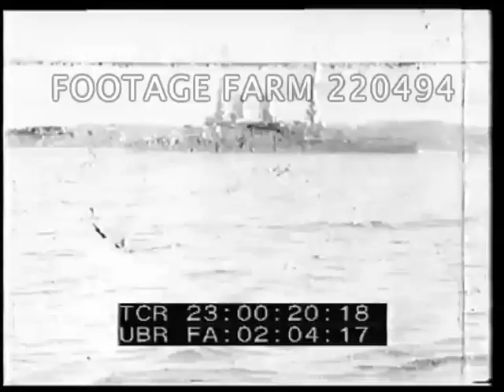WWI - Russian Navy in the Black Sea 220494-12 | Footage Farm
[WWI - Russian Navy in the Black Sea]
Russian title:  [Sebastopol - Maneuvers of the Black Sea naval squadron in the presence of Admiral Viren].  22:59:02  View from water of colonnade & steps to water, small steam engine excursion boat past, others boats rowing.  POV past navy ships, yacht.
22:59:22  Russian inter-title:     ??
22:59:25  Shipboard of large navy vessel, sailors on deck working; view of launch coming alongside & navy officer in white coats up steps.
22:59:44  Russian inter-title:  ??
22:59:47  Captain (?) talking to sailors on deck.  Sailors rowing large whaleboat, raise oars, replace & row again.
23:00:19  Russian inter-title:  ??
23:00:20  Large twin-stack navy ship underway w/ town behind.  Fleet at sea, black smoke.
23:00:51  Russian inter-title:  ??
23;00:54  Signalman w/ semaphores flags signaling.
23:01:32  Russian title:  ??
23:01:35  Captain w/ binoculars, gestures.  Men out onto yard-arm (one falls) & down rope ladder into whaleboat.  Men on submarine man machine gun & torpedo loaded.
23:02.06  Russian title:  ?? Abrupt end.
WW1 Russian naval ships; Naval displays; 1910s; Sevastopol;